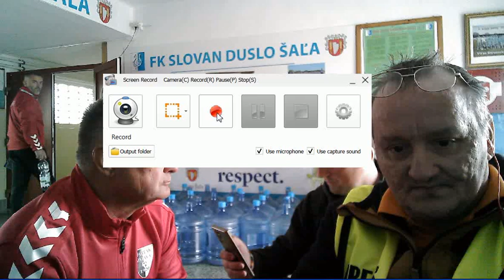NEM LETT MEG A 9., DE AZ IKSZ ELLENÉRE ÉLLOVAS A KFC: KOMÁROM - MYJAVA 1:1- LADISLAV HUDEC ÉRTÉKEL